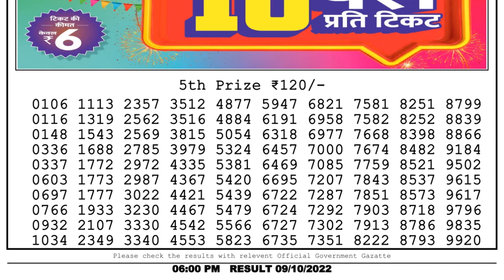Dear Lottery Sambad 6pm today 09.10.22 Nagaland State Lottery Result